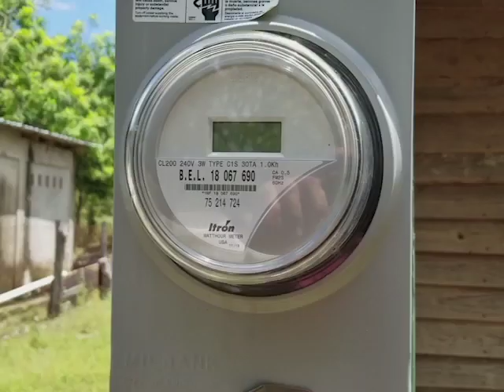B.E.L. Says No Light Bill Waiver Amid COVID-19 Crisis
Amid the crushing economic impact of the coronavirus crisis many, including the opposition, are calling on government to have its majority-owned utility companies waive their respective bills for the next few months.  In fact, that request resounds across several private sector and non-government organizations, given the magnitude of financial losses thus far.  Belize Electricity Limited has since come forward to say, “not so fast.”  This afternoon the senior management of B.E.L. hosted a press conference where they laid bare the company’s monthly revenue, as well as its outlays.  Despite grossing twenty-one million dollars on a monthly basis, they report that a majority of it is used to cover operational expenses, including the purchasing of power from other independent sources.  According to Sean Fuller, General Manager of Commercial and Retail Services, while the overall situation is dire, B.E.L. won’t be allowing its customers to defer their payments, nor will it be waiving light bills during this period.  In fact, Fuller says that each situation will be dealt with on a case by case basis, depending on the customer’s ability to demonstrate difficulty meeting their payment.